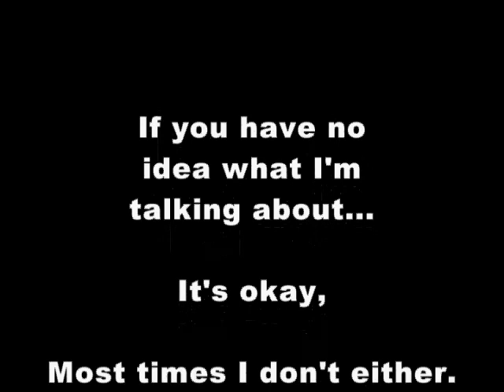#352 - Parasailing Donkeys (funny poem)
This is video  number 352 in a collection of 365 short funny poems meant to chronicle the things I like, and today's thing I like is Parasailing Donkeys.